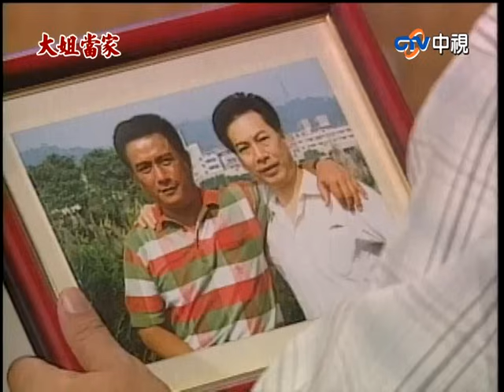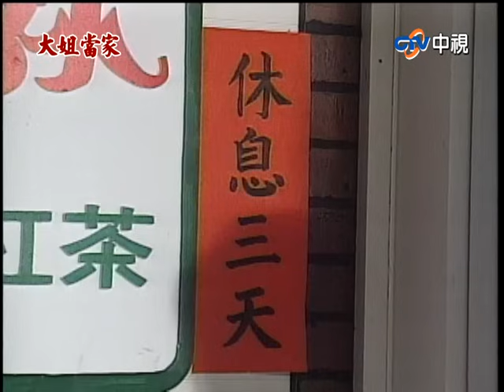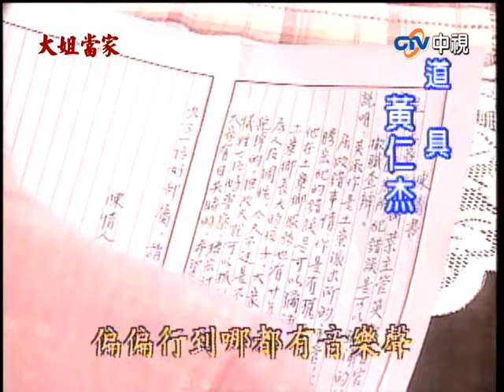『大姐當家』第18集（孫翠鳳 馬如風 龍劭華 小鳳仙 馬世莉）_1997年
原本在基層服務的警員葉英淑（孫翠鳳飾），平時已有過人的優良實績，在一次劫機案中立下大功，進而受到上級肯定，破格升遷為地方派出所所長，並且被派至「土寮鄉」上任，為轄區的治安努力。